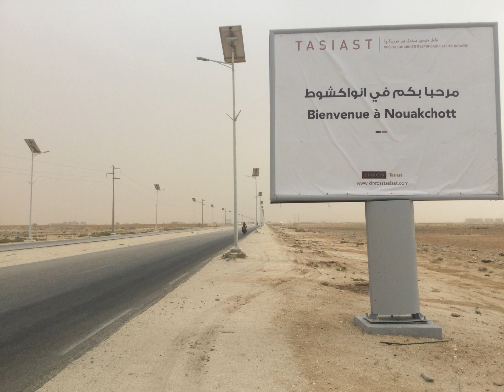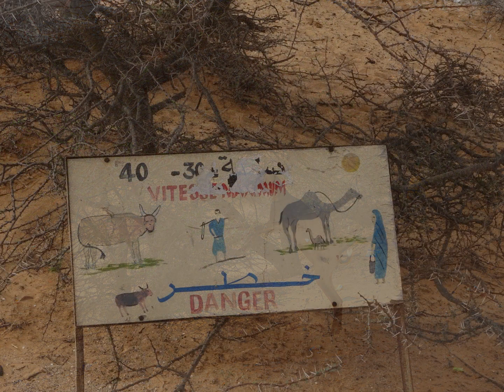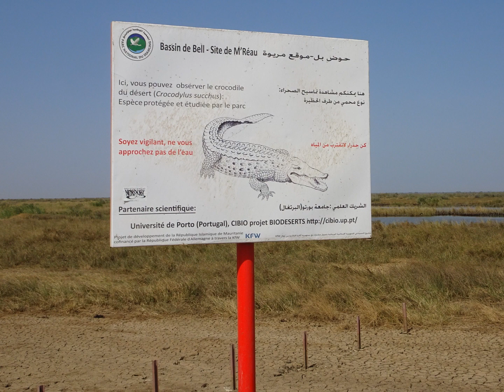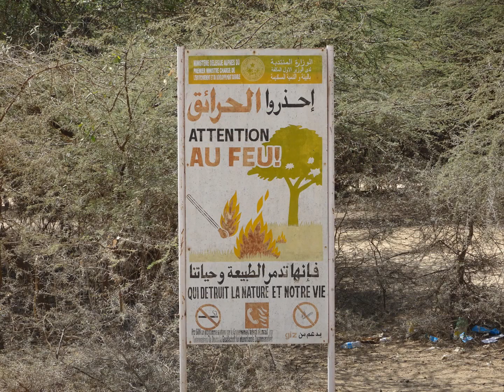Cycling Africa pt4: Mauritania - From the Sahara to the Senegal River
From the Sahara to the Senegal River